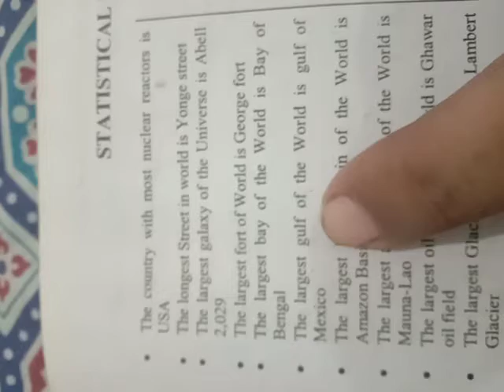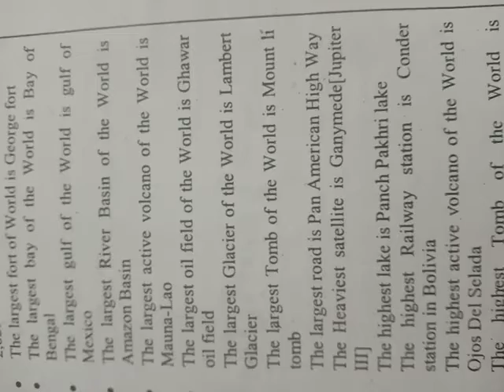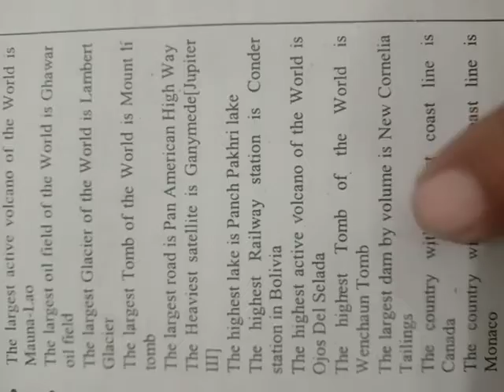YIP general knowledge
0321
2716654
90% plus rate
Experience teacher
general knowledge
Karachi university past paper solution